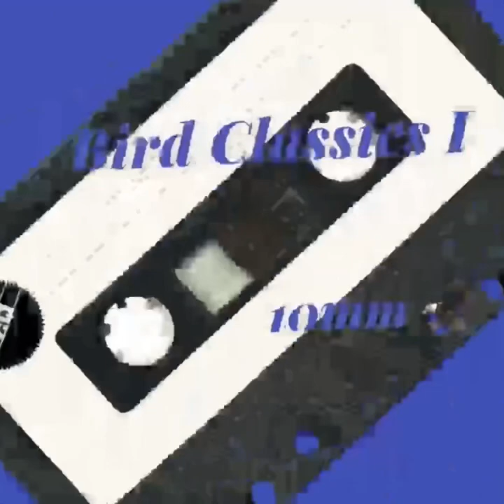B*tch I’m Da Bomb